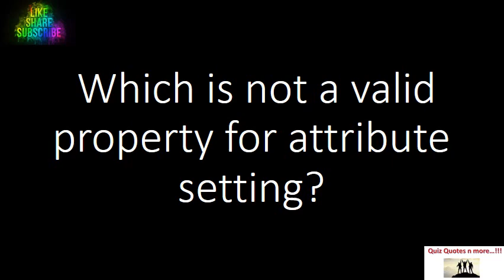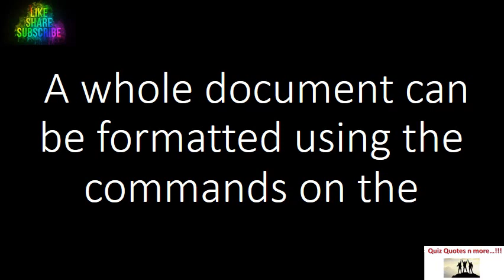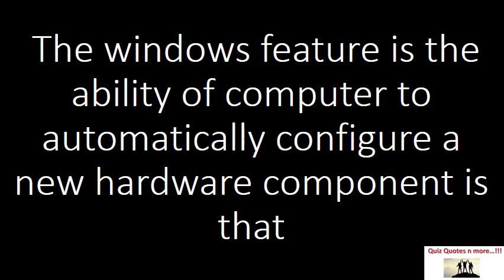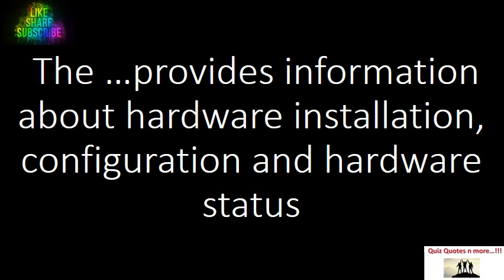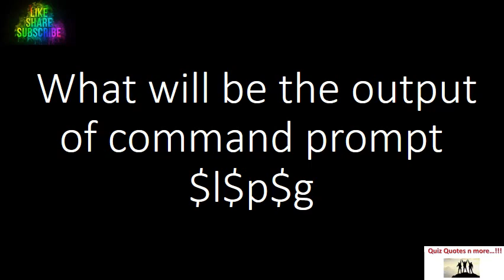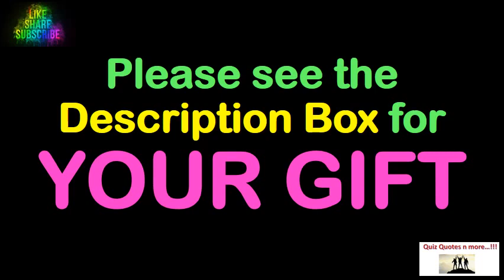What is MS Office? |I Introduction to Microsoft Office II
About this video : In this video...I have discussed 40+ most important Multiple Choice question answer
See the all Videos on the channel for all questions